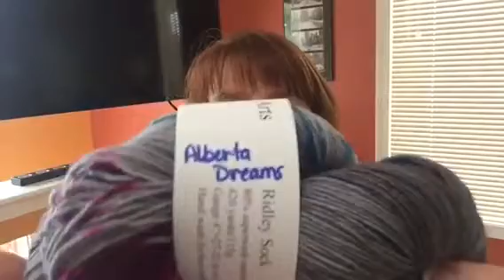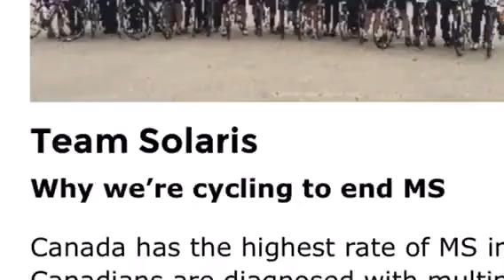Knit-Nix Podcast- Episode 11 - Knit City and a Worthy Charity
This Canadian knitting podcast or from Calgary, Alberta, Canada talks about Knit City 2016  in Vancouver, BC. She also discusses her works in progress, finished objects, and her recent yarny acquisitions!